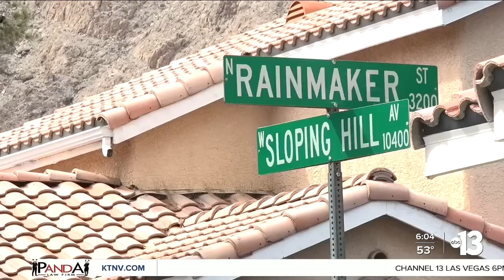Caught on camera: Las Vegas man attacks woman, toddler with axe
A woman called police after her neighbor began hacking at her car while she and her young child were inside, according to an arrest report obtained by Channel 13. Alyssa Bethencourt reports Story